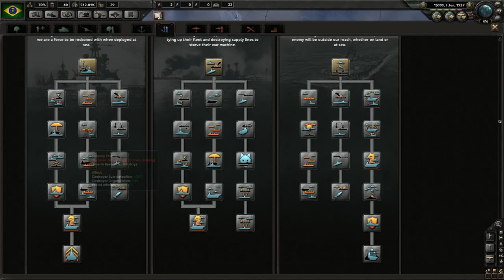Hearts of Iron IV - Fascist Brazil - Ep 1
We have been waiting for it for over 2 years now. It's finally here, Hearts of Iron IV. On top of my currently on going Swedish Communist let's play, I thought I would try something further abroad, but also my second home... this time with a fascist spin to it. Thus is born Integralist Brazil.

Hearts of Iron IV will be available for everyone to play on June 6th. Paradox has been very kind to let me show you it off before everyone else. I hope you enjoy.
★ Now for the generic stuff. ★

►Who am a I? Your favourite strategy let's player. I just am; accept it; don't quibble; there is no time for that.

►FAVOURITE IF YOU FEEL LIKE IT

★Music is made by one of the following (depends on the series; ask me in the comments for specifics)★